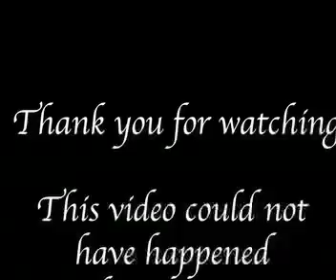Dance of the Tea Candles - Christmas 2008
A Lovely dance of the tea candles...but its a bit late...